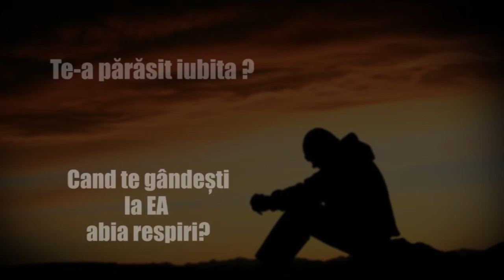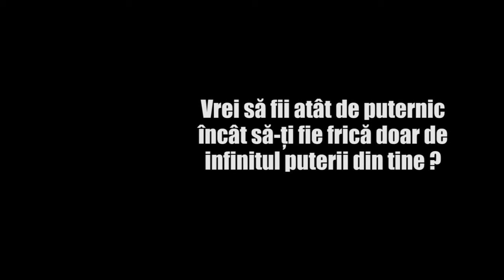Motivational - Ce faci daca te-a parasit iubita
Ajungi intr-o relatie unde simti ca ai putea imbatrani alaturi de ea, dar ea te paraseste. Ti s-a prabusit intregul univers. Si-acum ce faci?

Muzica: Zack Hemsey - Mind Heist
Imagini: imprumutate de pe google images